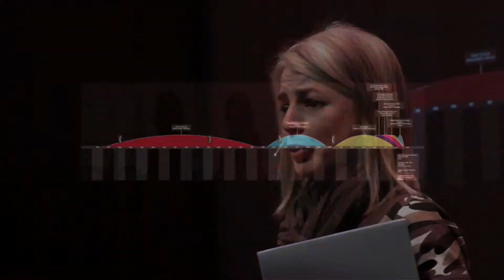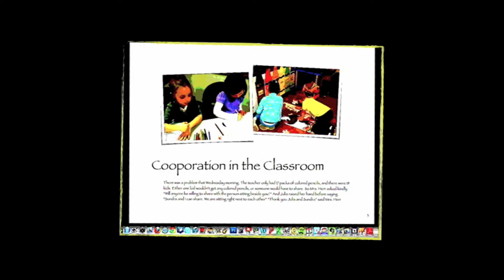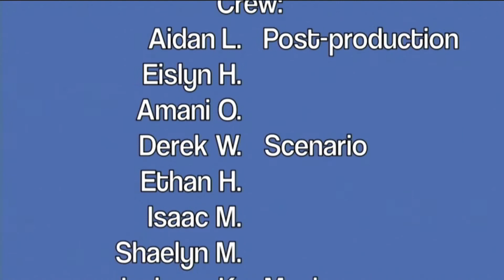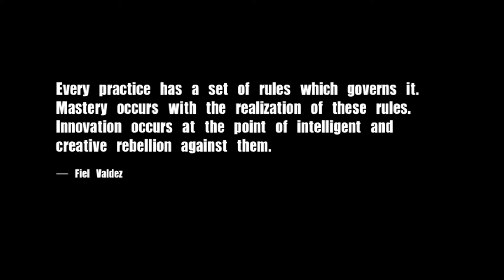Author-ize: Christine DiPaulo at TEDxYouth@CATPickering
A teacher of Digital Media Art and Design in the Jenkintown School District and Apple Distinguished Educator, Christine DiPaulo presents the story of students telling their own stories, creating their own memories of learning, becoming producers of knowledge, writing their own books, and filling their own libraries. Christine feels that when we open the classroom door and step outside, magic happens. When we make the journey towards collaboration across grade levels and subject areas, we allow our students to become more connected to our curriculum.